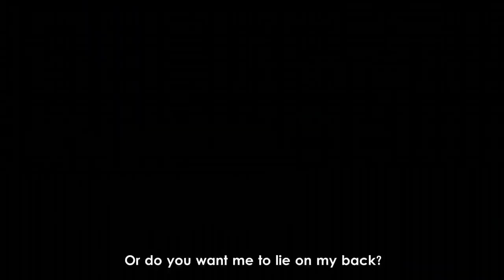Best scene of JoJo part 6 has finally animated